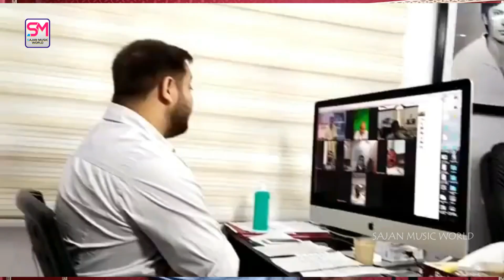साजन लाल यादव | बटन लालटेन पे दबईहा - राजद समर्थक शेयर करें - Button Lalten Pe Dabiha | तेजस्वी यादव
SMW - 11
▶Album:- बटन लालटेन पे दबईहा
▶Song :- Button Lalten Pe Dabiha
▶Singer :- Sajan Lal Yadav-साजन लाल यादव
▶Lyrics :- साजन लाल यादव
▶Recordist :- Nitish Yadav
▶Recording Studio :- Sajan Studio Mahapur JhaJha
▶Director :- Sajan Lal Yadav
▶Company :- Sajan Music World
▶PRESENTING :- Sajan Music World

LABEL : SAJAN MUSIC WORLD
2020 © Sajan Music World Pvt Ltd

Mahapur JhaJha Jamui Bihar :-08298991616,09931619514

Must see , share to others and subscribes the channel "Sajan Music World" for regular updates of best videos.this is very popular song in Bihar listener in all over world in this song.